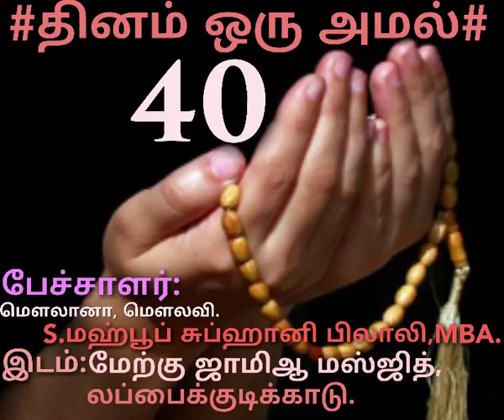தினம் ஒரு அமல் தெரிந்துகொள்வோம்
லப்பைக்குடிக்காடு